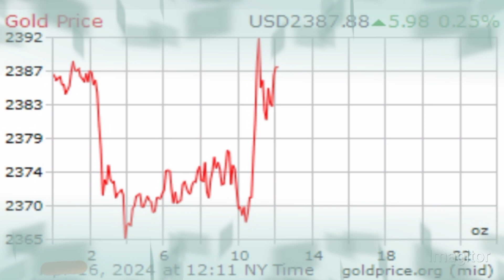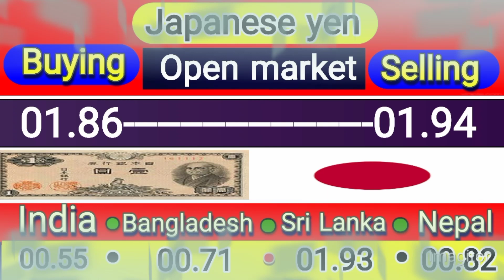Dollar rate in pakistan today | currency rates today | riyal rate | Dirham rate | euro, pound rate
dollar prediction
dollar price
dollar rate
Dollar decrease
dollar
today riyal rate in pakistan
riyal rate
Saddam yazmani
price Alert pk
currency update
Dhaniaal TV
Bahrain information
currency updates1
price Today
pakistan and would TV
MJD News
Arsalan sheikh
CLOUDY Malakand
Asal haqeeqat
gn 786
PKR Exchange
new buksh
Aakhri such
official rates
smart currency
PK currency
dollar price
usd
us dollar
1 USD to PKR today
Iraqi dinar
karanci rate pakistan today
currency rates
currency rate
forex rates
exchange rates
currency news